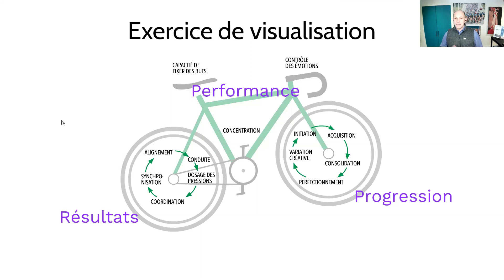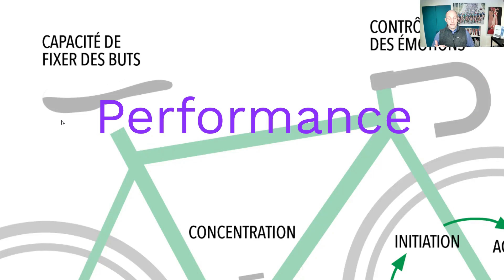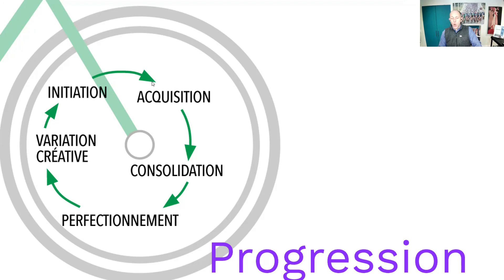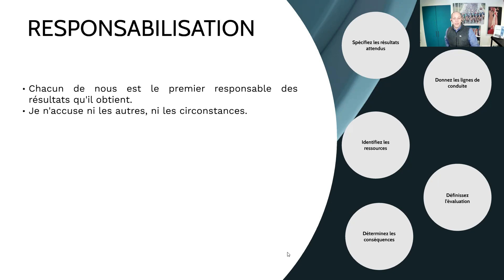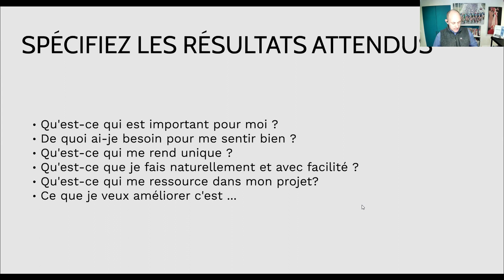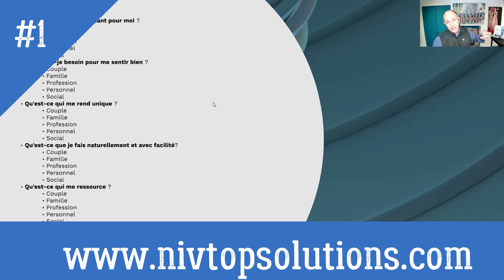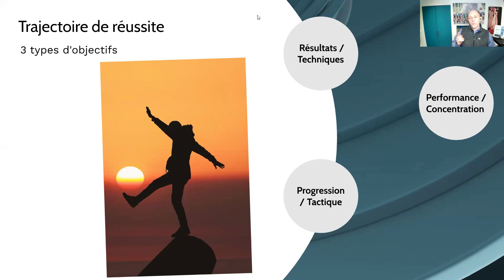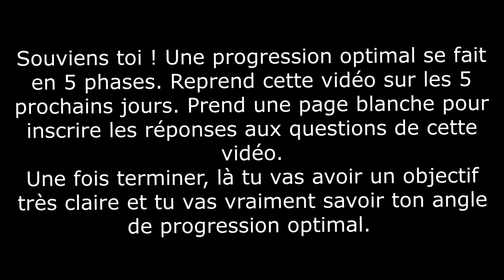Établir un objectif efficacement, première étape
Ceci est une vidéo éducative exclusivement résérvé aux étudiant de la méthode NIVTOP